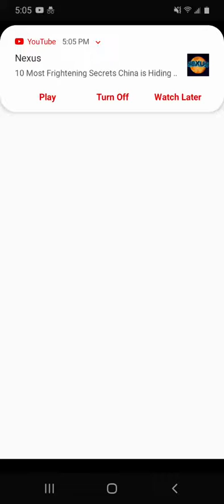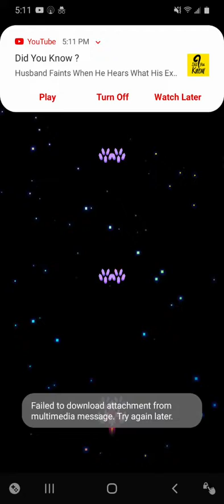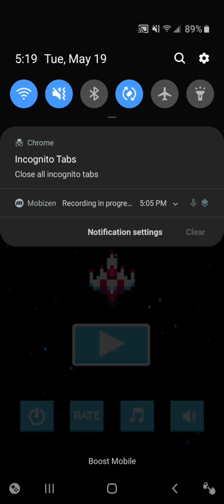Galaxy Attack Part 1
There are 111 total levels, so this game may take a while.